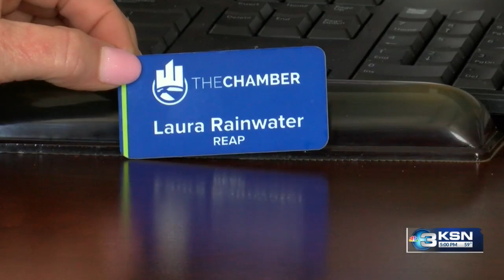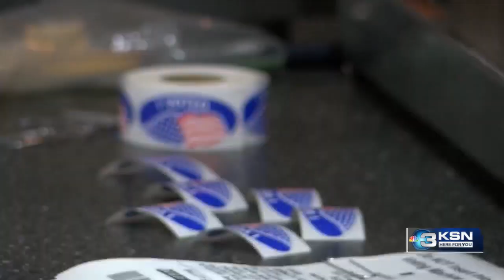Plans for the newly appointed Sedgwick Co. Election Commissioner